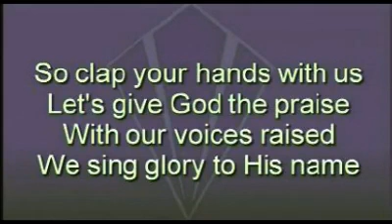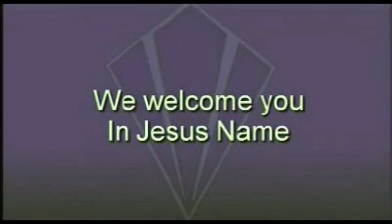Heart Trouble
Rev. Chris Leevy Johnson